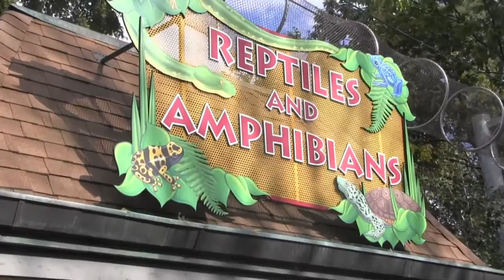Turtles and Tortoises at the Philadelphia Zoo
We weren't able to get the behind scenes tour that we wanted, but here are all of the chelonian species kept on display at the Philadelphia Zoo, America's first zoo.

for more on these and other exciting chelonian species.